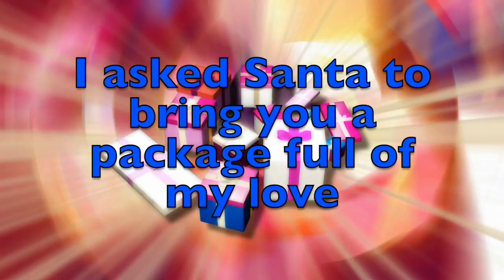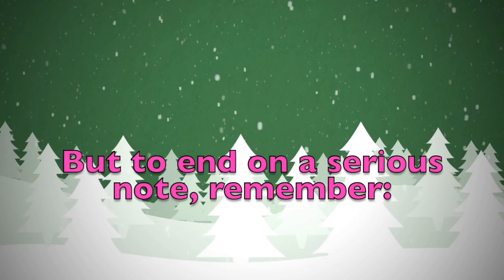Merry Christmas Giuliana! A special message just for you.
Merry Christmas dear Giuliana! These are a few personalised thoughts just for you! Did you like them? Would you send your Christmas wishes to your other friends...? On this youtube channel you will find videos for all kinds of names and nicknames. So, what are you waiting for? Surprise your friends by sending them a personalised video!